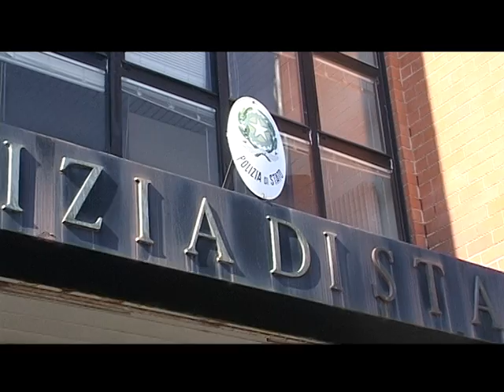SERVIZIO TG - QUESTURA RIETI, FALSI INCIDENTI